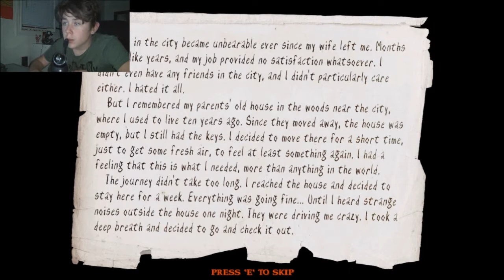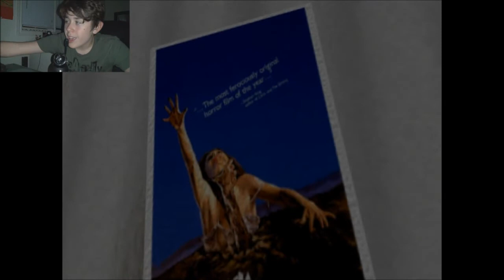STORY MODE!!!!-Lets Play Slenders Woods W/facecam Part 1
Welcome To Slenders Woods